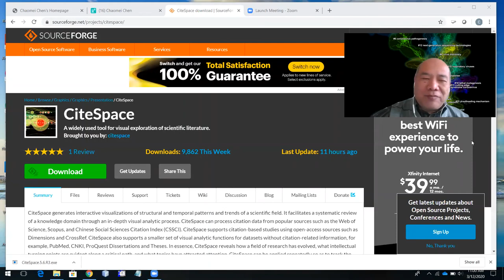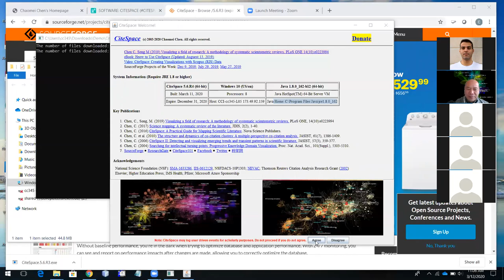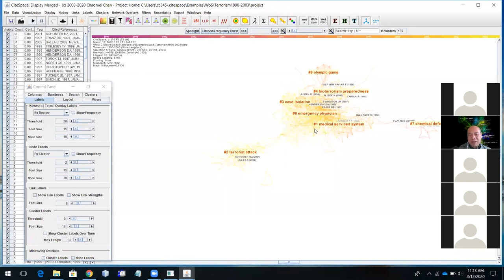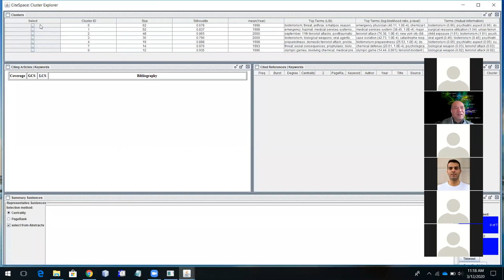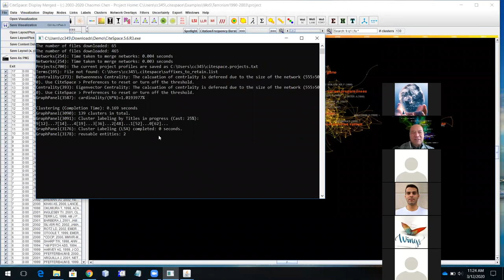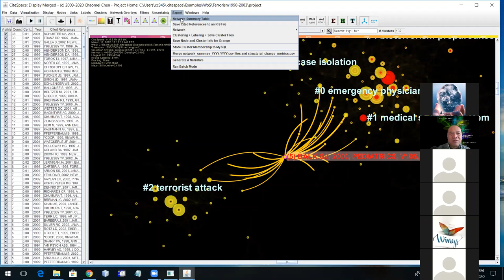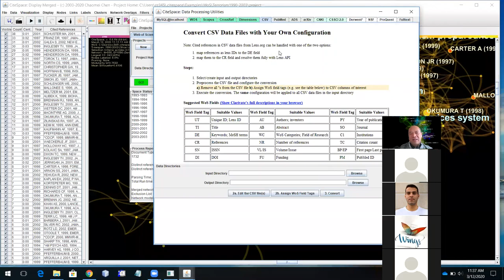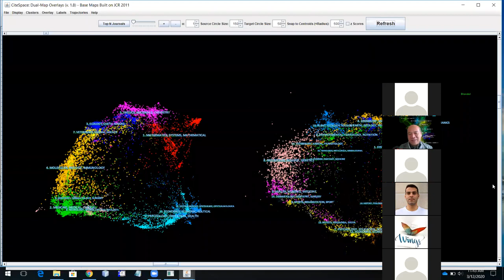CiteSpace 5.6.R3: Getting Started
This is the recording of a Zoom session on March 12, 2020, including a quick demo of how to get started with CiteSpace using the latest version 5.6.R3. Thank you for your interest, esp. the 44 participants at the Zoom meeting.